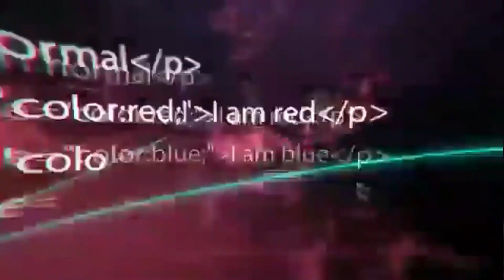The Hornbill's Band (Grand Finale) Edgenta OPUS Star - UEM HSE Day Competition 2020